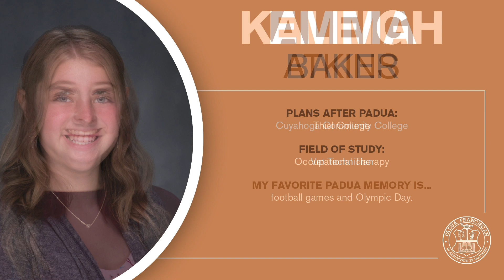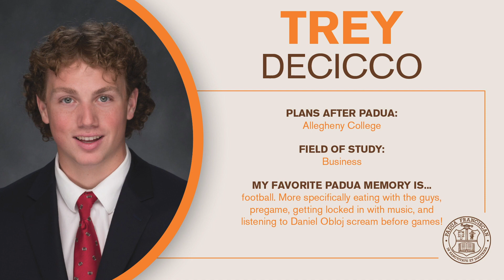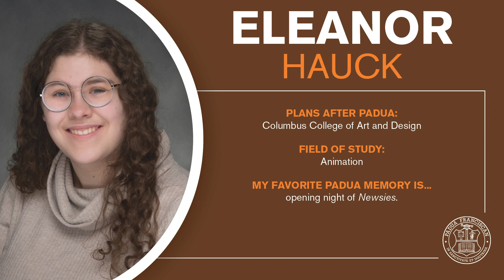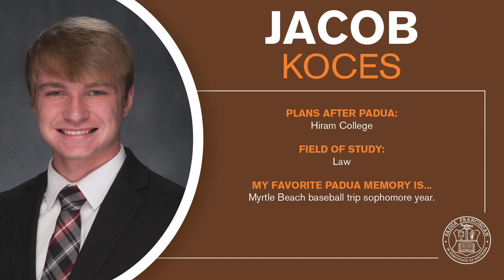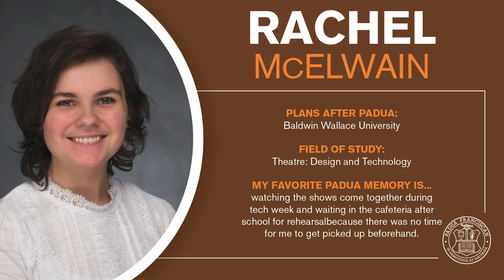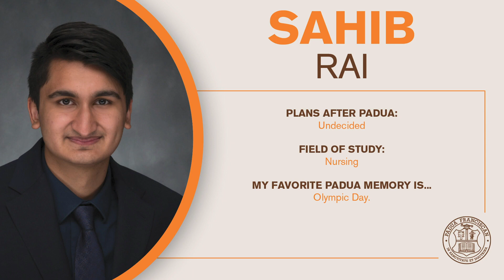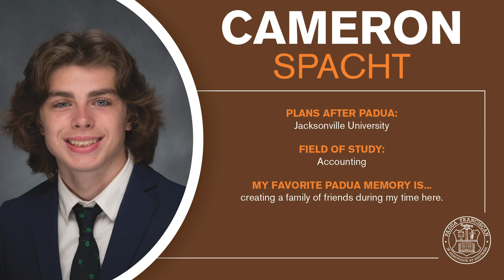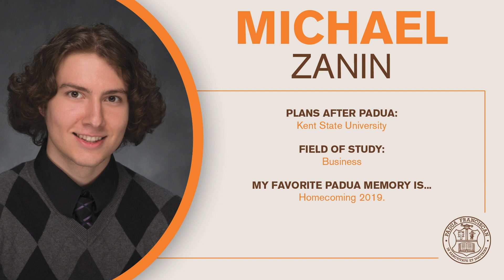Class of 2021 Tribute Video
Padua is celebrating the Class of 2021 with a video tribute. Thank you for all of the joy and pride you've brought to the Padua family! You will always be remembered!